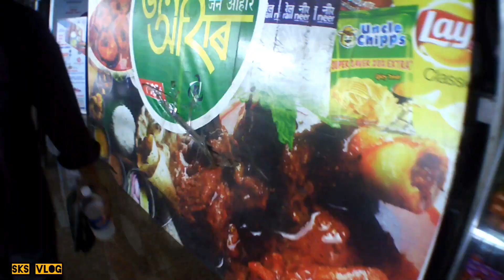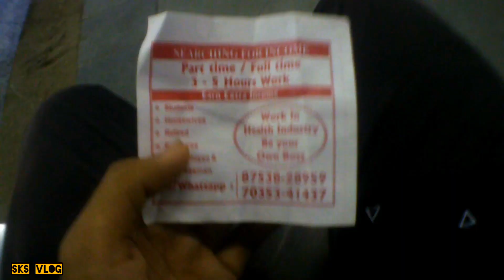Ghy Railway SkS vlog station in Waiting Chandigarh Express train on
I make motor cycle stunt videos & moto blogs. I does this stunts on streets in public or in anywhere.
I also do racing sometimes & I love doing moto vlogs MY GEARS
my laptop
my camera
my microphone

,Now we r a big plan to travel in Chandigarh express

Vlog on daily travel

Now in our travelling through u will update our vlogs
     Finally we r in way to train .chill jst going on..